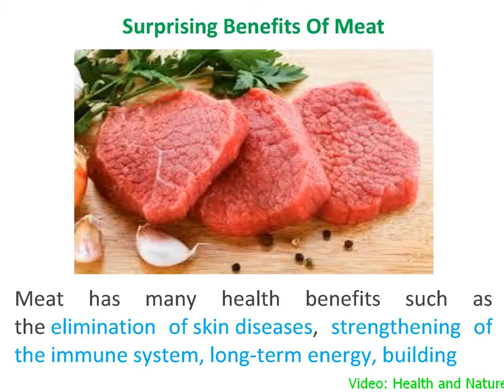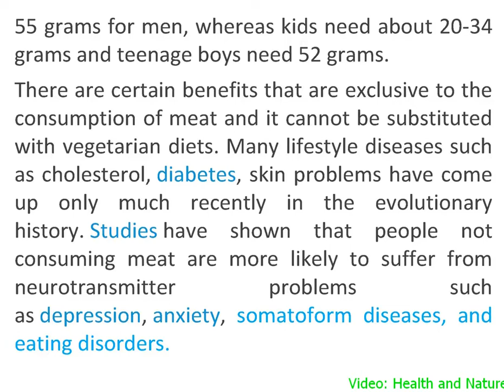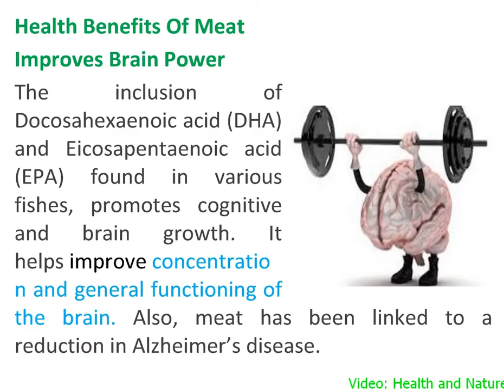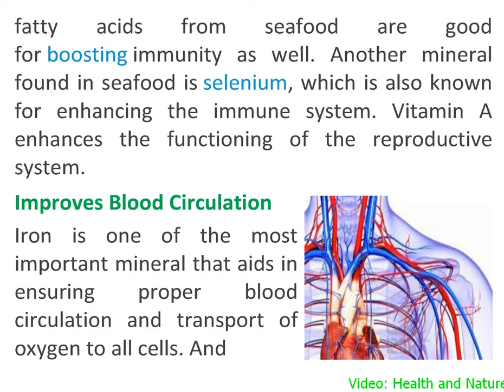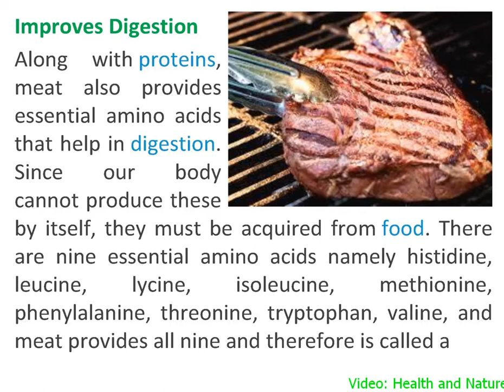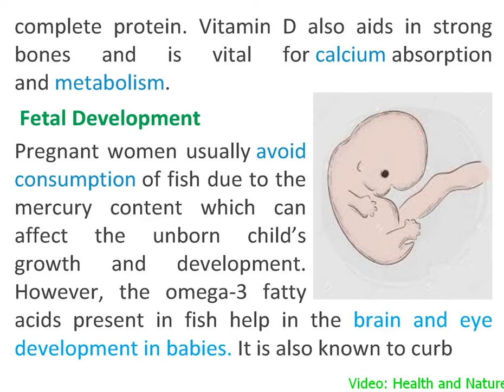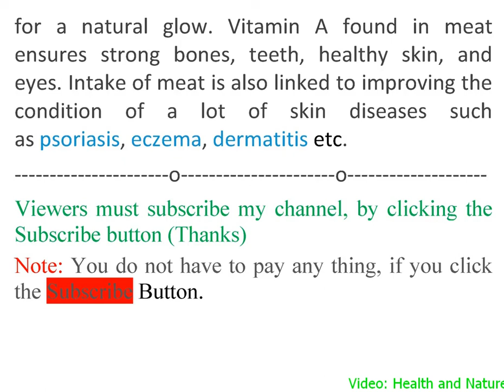Meat / gosht eating health benefits / feyde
In this video, you will  know all  about  eating Meat, including Red Meat and white Meat.